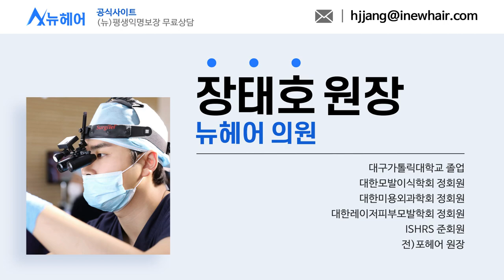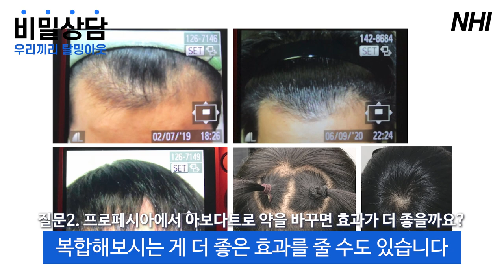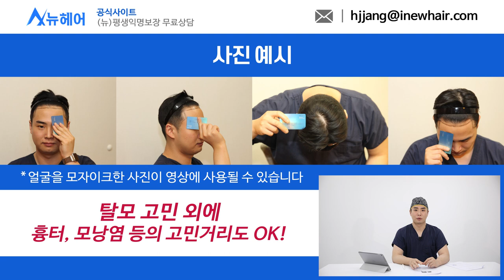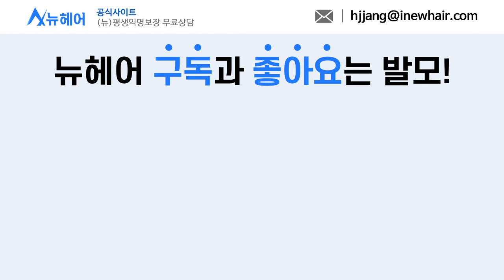머리카락이 얇아서 두피가 잘 보이는 남자분의 사연(유전탈모,메리나정) l 우리끼리 탈밍아웃 l 뉴헤어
💡비밀상담 우리끼리 탈밍아웃 5편!
이번에 비밀상담을 신청하신 모린이님은 20살 남자분이십니다
메리나정을 계속 복용하고 계시지만
머리카락이 너무 얇아서 가르마에 두피가 잘 보이신다고 걱정이 많으세요ㅠㅠ
오늘도 사진 상담이 도움 되셨으면 좋겠습니다💙

*탈모 고민 있으신 모린이 여러분, 아래 영상링크 참고해주시고

💌뉴헤어의 다른 영상보기